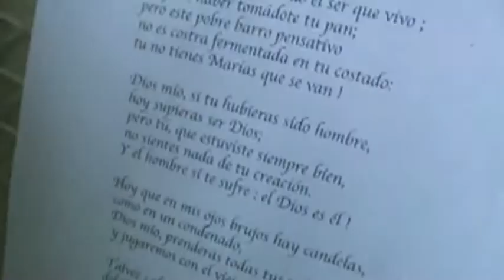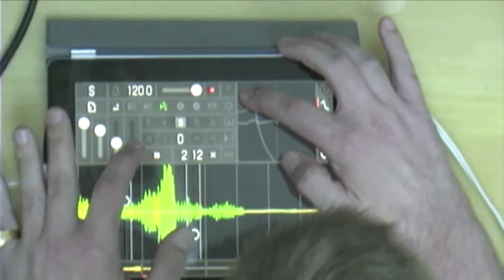Performance exposición Luis Arias Vera 2013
Improvisación musical sometida al azar por:

Jesús Gutiérrez García, guitarra
Gregorio Kazarrof, percusión y objetos
Ivor R Tamplin, electrónica
J.G. Entonado, voz y trompeta
Invitado de último minuto: Ren Walters, guitarra

Movimientos por Mariana Piñeiro